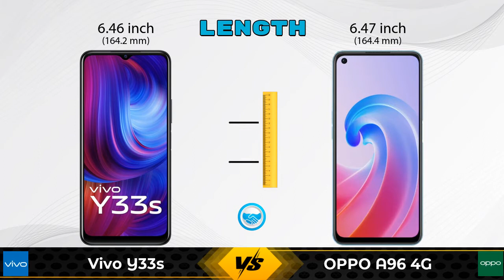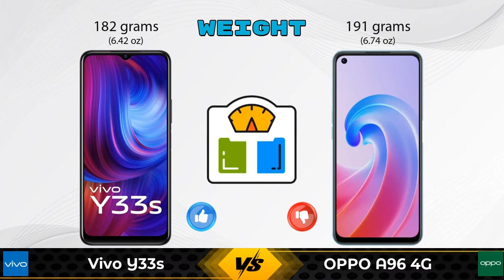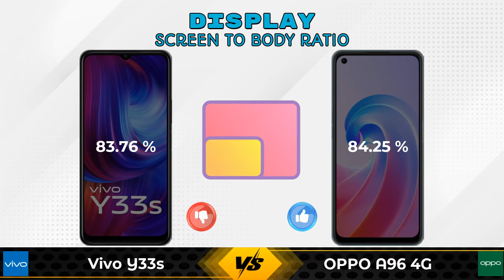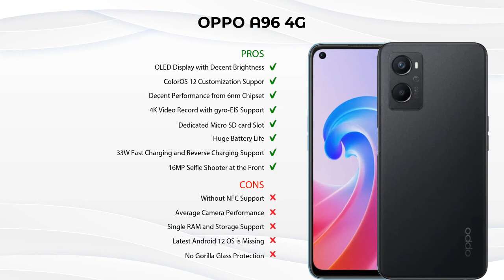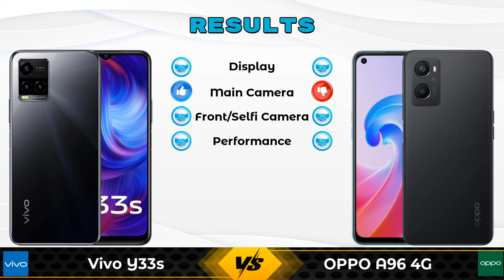Vivo Y33s Vs OPPO A96 4G | OPPO A96 4G Vs Vivo Y33s - Full Comparison [Full Specifications]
In this Video we are Comparing Vivo Y33s Vs OPPO A96 4G with [Full Specifications].

Variant Details:
8 GB / 128 GB - 17990

Variant Details:
8 GB / 128 GB - 19999

Vivo Y33s Vs OPPO A96 4G full specifications
OPPO A96 4G Vs Vivo Y33s full specifications
Vivo Y33s Vs OPPO A96 4G comparison
OPPO A96 4G Vs Vivo Y33s comparison